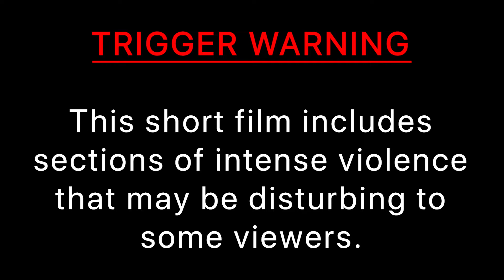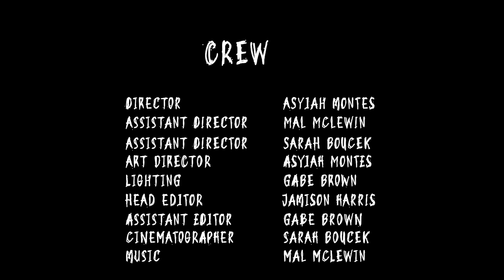Hellion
A e-Communication Masterclass Filmmaking Camp Short Film.